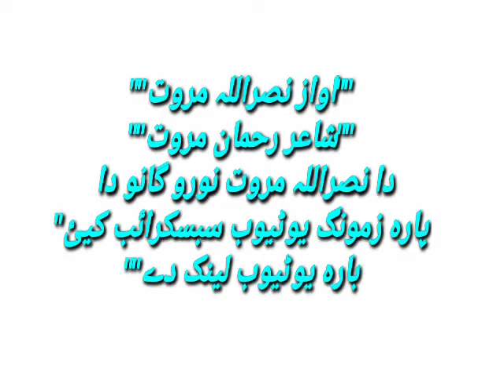Nassurallah marwat pasto song..👉👎